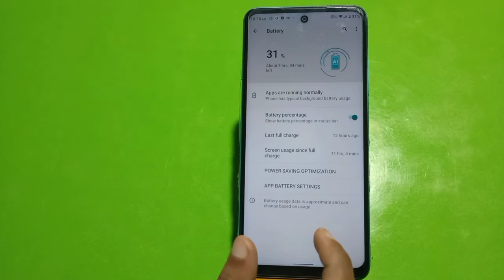How To Enable Battery Saving Mode In Infinix Hot 20 5G, Power Saving Mode Enable Kaise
Battery_Saving_ Mode_Enable_ Infinix Hot 20 5G